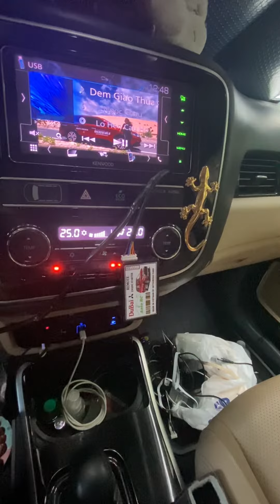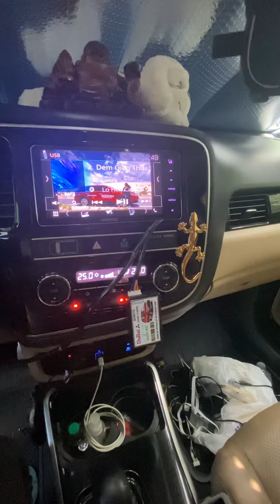#3. Vài lời đến các bạn ăn cắp mã và cạn ý tưởng ! Cty SMA ( Smart Automation )